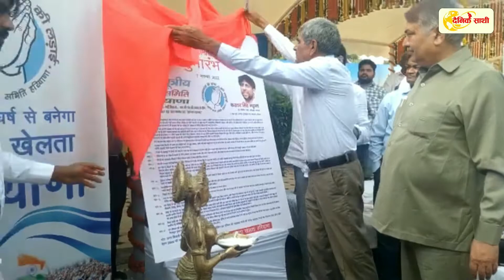पूर्व कैबिनेट मंत्री करतार सिंह भड़ाना ने बढ़ाया पारा | Faridabad | Haryana